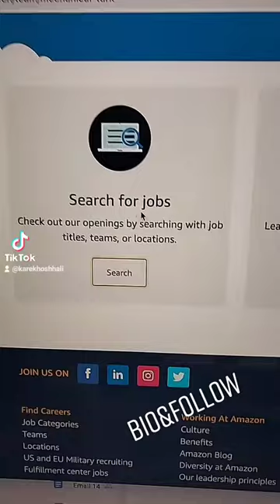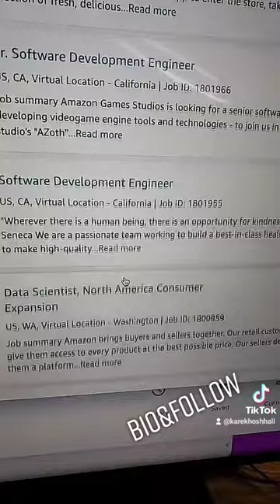VARIETY OF JOBS!! 🚫Nice Tips and Tricks 🚫 🔥Change Your Life Forever🔥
The system helps me to make money.

My name is Afrooz.  I'm a mom working from home. If you want to start your own business but do not know where to start, I have 2 recommendations in the link down below in the description of this YouTube video. You can check them out.

“change your life” “Motivation” “Lifestyle” “making money” “Passive Income” "Nice Tip and Trick" "change your life forever